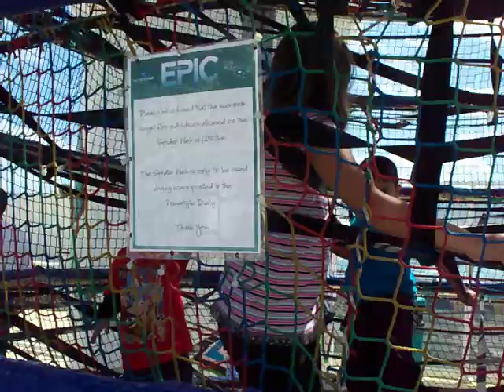Leslie in the Spider Web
The Spider Web on the Norwegian Epic, March 12, 2011